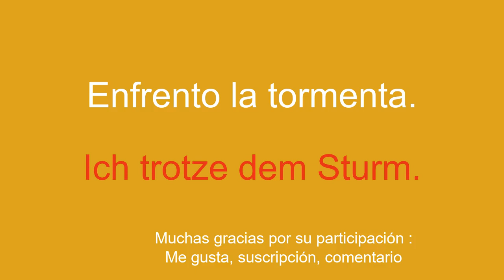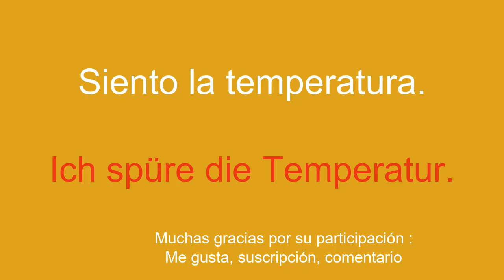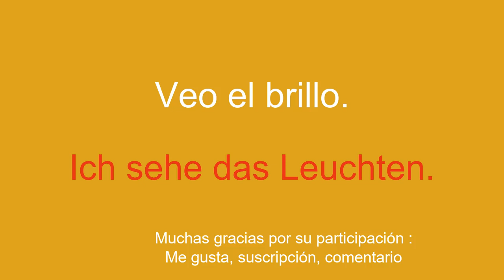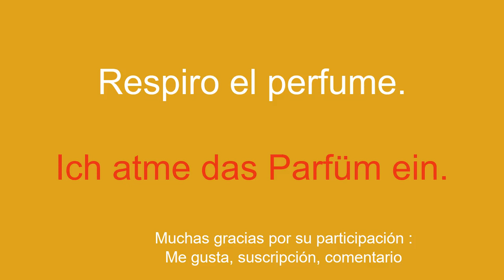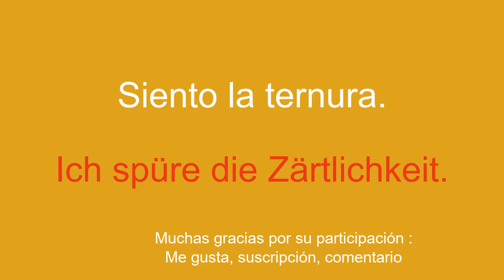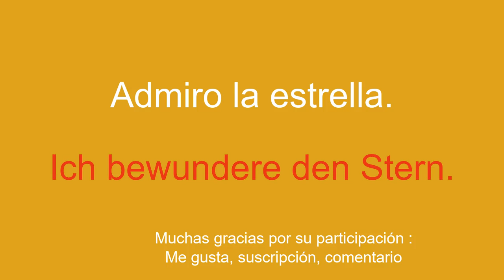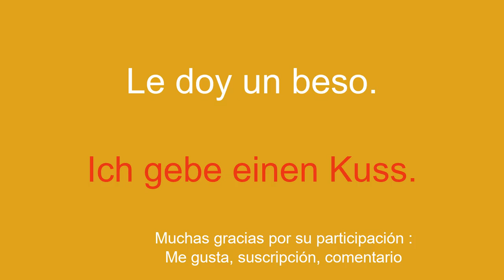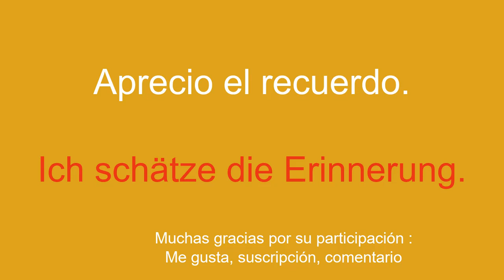un poco de tiempo cada día para entender alemán